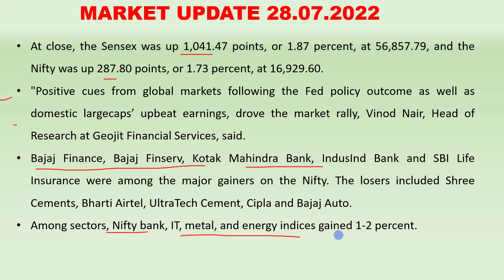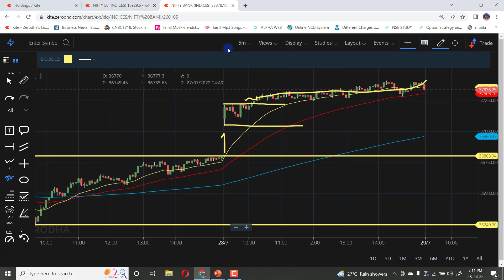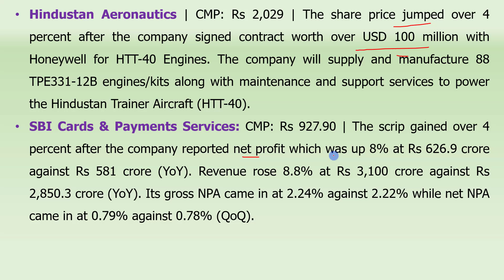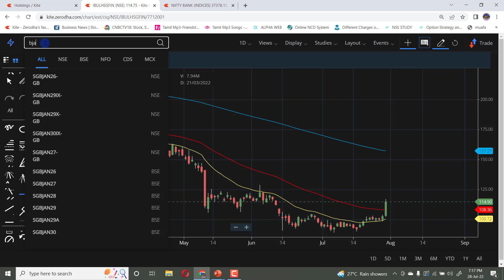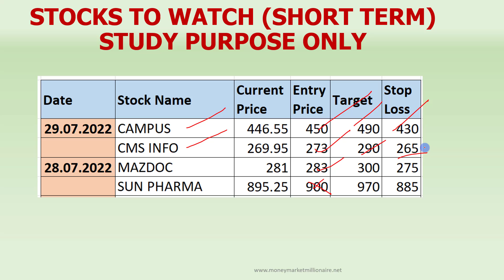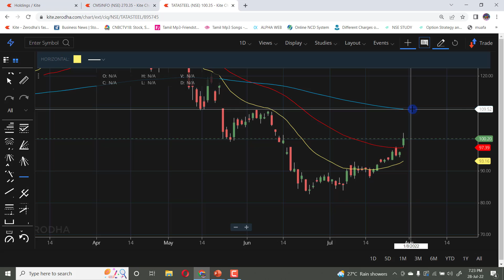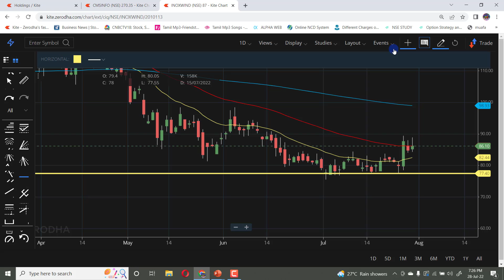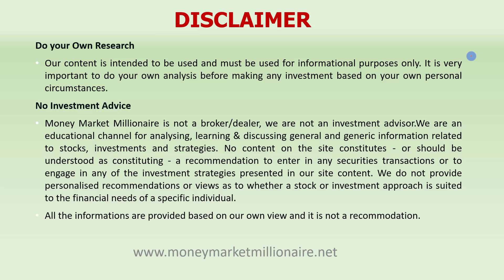29.07.2022 | Share Market Update| Stock Analysis, Results, Dividends and Important Data |MMM|TAMIL